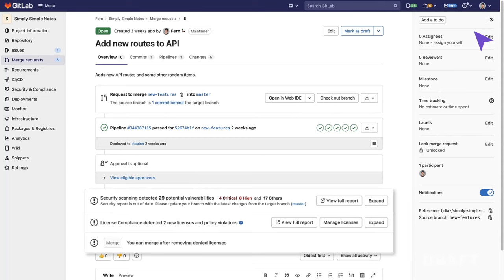Escaneo de Dependencias - Pruebas de Seguridad Avanzadas (HD) - (Spanish-LATAM)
Escaneo de Dependencias - Pruebas de Seguridad Avanzadas

La función de Escaneo de Dependencias puede automáticamente encontrar vulnerabilidades de seguridad en sus dependencias de software mientras Ud. está desarrollando o probando sus aplicaciones. Por ejemplo, el escaneo de dependencias le permite saber si su aplicación usa alguna library externa (código abierto) que sea vulnerable a ciberataques. Ud. entonces podría corregir la vulnerabilidad para proteger su aplicación.

El Escaneo de Dependencias es comúnmente considerado parte del Análisis de Composición de Software (SCA). SCA puede contener aspectos de inspección de elementos que su código utiliza. Estos elementos típicamente incluyen dependencias de aplicaciones y sistemas que casi siempre son importados de fuentes externas, en vez de ser desarrollados por Ud. mismo.

Si Ud. usa GitLab CI/CD, Ud. puede usa el escaneo de dependencias para analizar sus dependencias contra vulnerabilidades. GitLab escanea todas las dependencias, inclusive dependencias transitivas (también conocidas como dependencias anidadas).
Ud. puede beneficiarse del uso del escaneo de dependencias a través de:

La inclusión de la plantilla de escaneo de dependencias en su fichero .gitlab-ci.yml.

Implícitamente usando la función Auto Escaneo de Dependencias de la plantilla de Auto DevOps.

GitLab chequea el reporte del escaneo de dependencias, compara la vulnerabilidades encontradas entre las ramas principal y destino, y muestra la información en la página del merge request. Los resultados son clasificados por orden de la severidad de la vulnerabilidad.